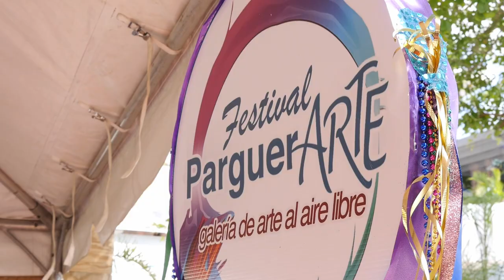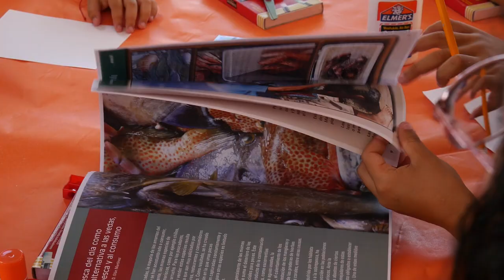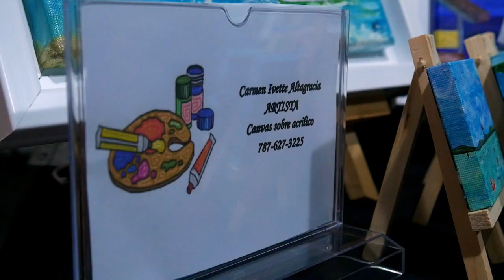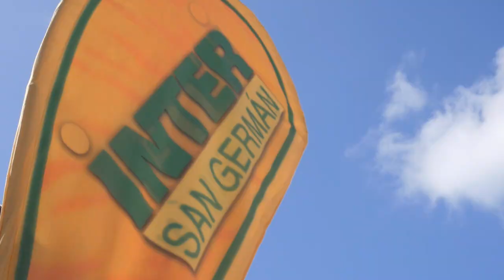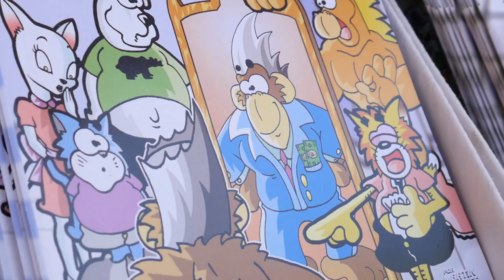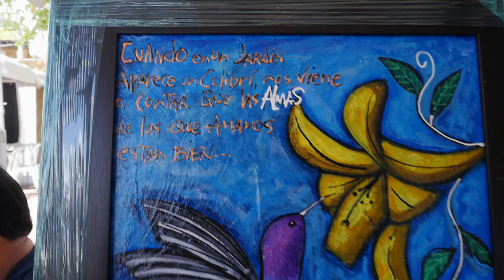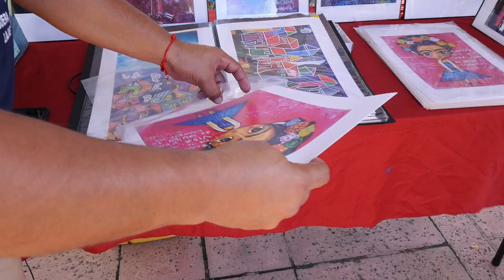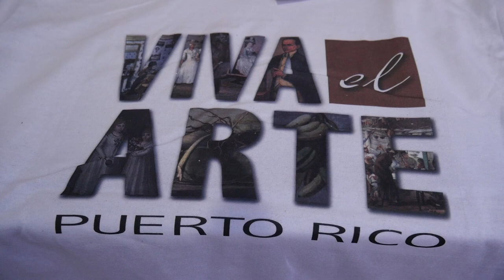Festival ParguerARTE 2019 | Documental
Documental que resume las actividades artísticas y culturales que se llevaron a cabo los días 8, 9 y 10 de noviembre de 2019 en el 4to festival ParguerARTE, celebrado en el poblado de La Parguera en Lajas, Puerto Rico. El festival estuvo dedicado al artista ponceño Wichie Torres y en memoria del artista Juan Serrano.